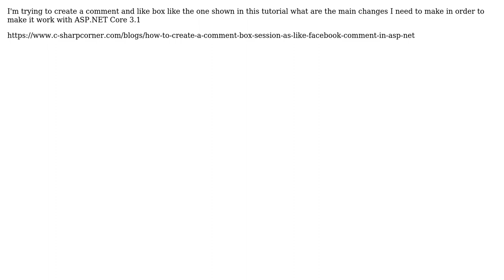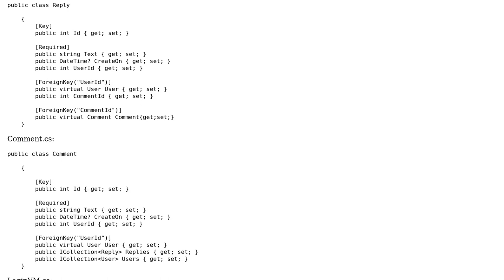Creating a comment-like box in ASP.NET Core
With thanks & praise to God, and with thanks to the many people who have made this project possible! | Content (except music & images) licensed under CC BY-SA | Music | Images & others | With thanks to user Suhaib alnaji user Qing Guo and the Stack Exchange Network Trademarks are property of their respective owners. You are responsible for your own actions.